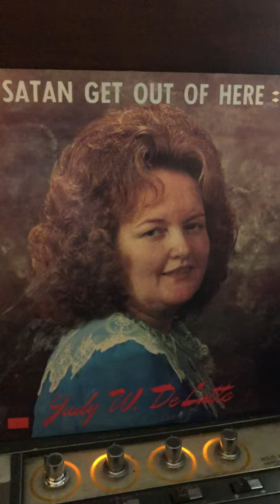Satan Get Out of Here - Judy W. DeLatte